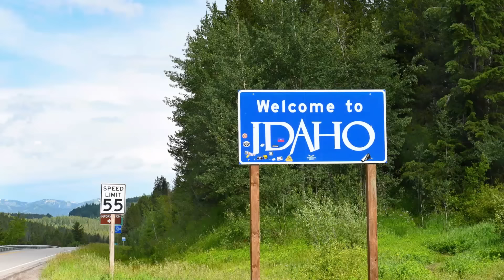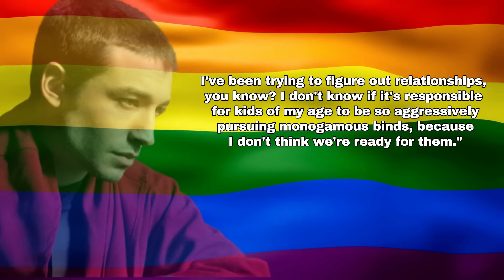Top 33 Most Handsome Actors who Came Out Gay, Bi, Queer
In this video, we will rank the most handsome male celebrities who have come out publicly as homosexual. These actors and musicians are not only talented but also courageous enough to live their truth in public. Join us as we honor their bravery and beauty, and delve into their motivational tales of self-acceptance and LGBTQ+ advocacy. Prepare to swoon over these handsome men and learn more about their paths to accepting their identities as homosexual men.